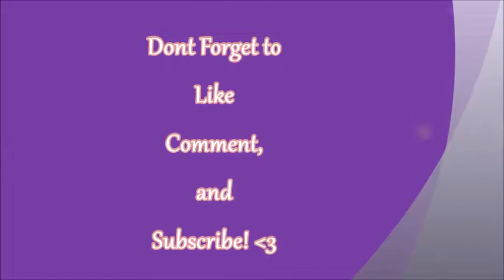ღAnimal Jam❣ - Random Valentines MailTime. (NM)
I Was NonMember then Asking around - I Asked around Jamaa Township for random people to message me to be in a Valentines Mailtime Video. it is nothing special, but that i was just bored and wanted to do something, so please no hate comments Thank you :)